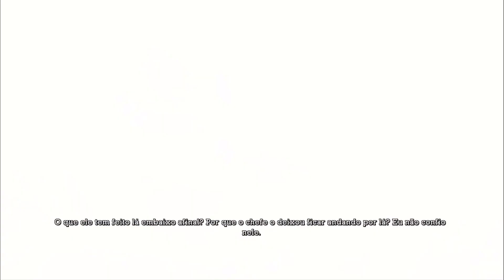Batman Arkham Asylum #27 em PT BR com MOD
Boa noite pessoal! Tudo bem com vocês? Estou trazendo para vocês mais uma estreia. Batman Arkham Asylum com legendas em PT BR criadas pelos mod da Tribo Gamer. Para aqueles que não conhecem é um jogaço do homem-morcego que revolucionou os games de herois. Fiquem ligados.